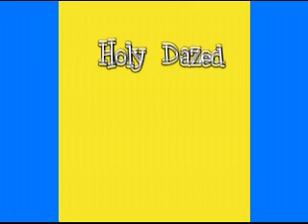Holy Dazed -- Y-Love Opening Theme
We interviewed Jewish celebrities ranging from Matisyahu to Ed Koch, plus editors at New York Magazine, Radar, and Huffington Post, as well as a bunch of up-and-coming comedians, and more.

All their funny and fascinating insights are up now on The Jewish Channel.

In this clip, we share the opening theme -- performed freestyle by Y-Love and Diwon.